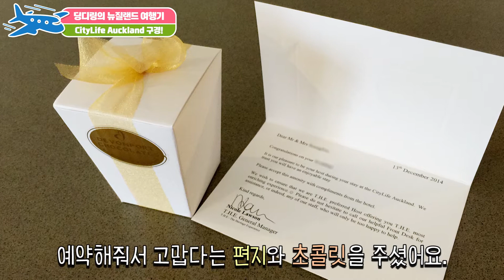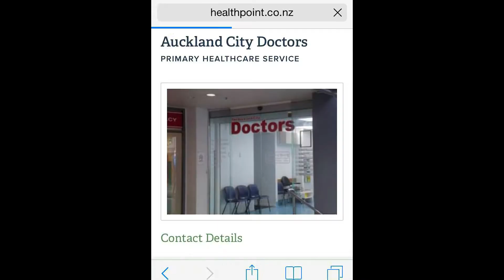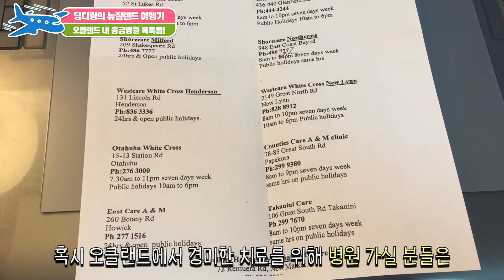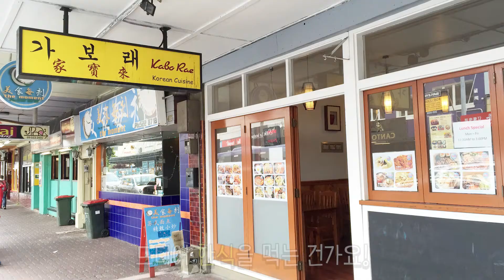[뉴질랜드자유여행 #16] 오클랜드 입성! 4성호텔, 오클랜드 병원정보! 한식당 추천! 해외여행팁! _New Zealand 딩디링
- 드디어 뉴질랜드 중심도시 오클랜드에 왔습니다! 웰링턴이 수도가 되기 전 오클랜드가 뉴질랜드의 수도였답니다. 그래서 아주아주 발전되어 있고 한인들도 많이 살고있는 도시여요!
- 저희가 묵었던 오클랜드 숙소는 4성호텔 CityLife Auckland 입니다.
- 오클랜드 한인병원 주소 : 415 Queen Street, Auckland, New Zealand
- 오클랜드 시립병원 주소 : 2 Park Rd, Grafton, Auckland 1023, New Zealand
- 오클랜드 응급병원 White Cross Healthcare 주소 : 202 Ponsonby Rd, Ponsonby, Auckland 1011, New Zealand (영상에 다양한 응급병원의 주소가 나와있습니다.)
- 그 외 오클랜드 응급병원 주소 나와있는 영상 위치 4:38
- 오클랜드 한식당 "가보래" 주소 : 475 Khyber Pass Rd, Newmarket, Auckland 1023, New Zealand

*광고는 30초 이상 봐주신다면 정말 감사할 것 같습니다!
*누구나 제 영상 번역에 참여하실 수 있습니다!